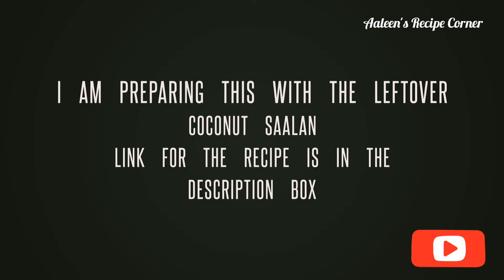Beaten Eggs Curry | Making Beaten Eggs Curry in Left over coconut Saalan_Aaleen Khan Recipes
Simple and easy preparation from leftover coconut Saalan. Heat the left over Coconut Saalan and drop in the beaten eggs. Good to go with rice, aappam.